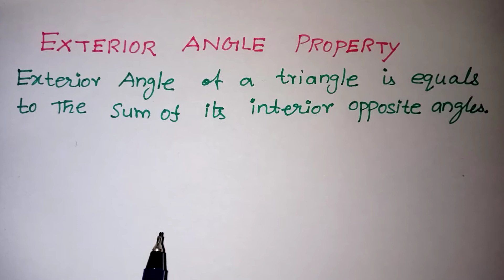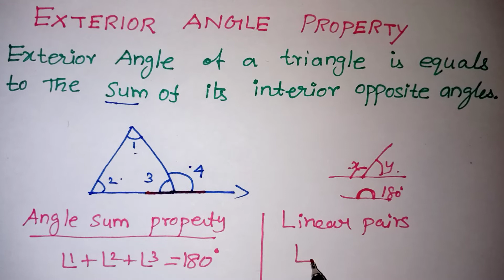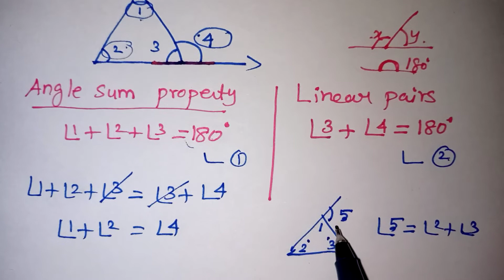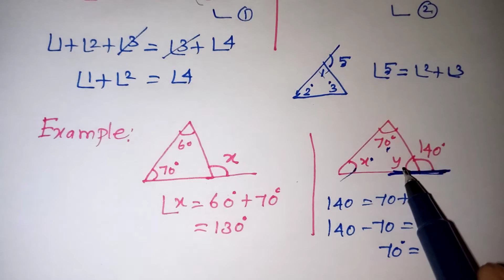Exterior angle property of a triangle in Tamil | Cbse Class 9 Theorem 6.8 Exterior Angle Theorem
Exterior angle property of a triangle in Tamil || Maths theorem in Tamil / Exterior Angle Property Theorem / CBSE Class 9 Maths in Tamil